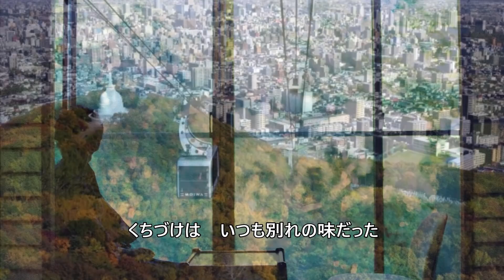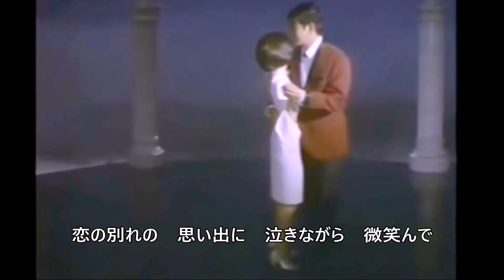石原裕次郎~Yujiro Love Songs V36~泣きながら微笑んで 180618R2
【関連動画】